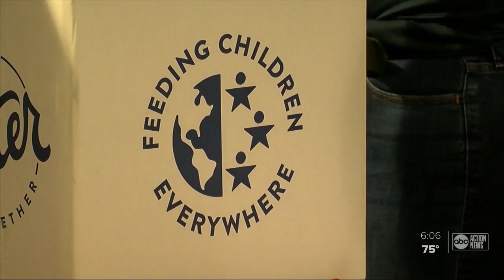Berkeley Prep makes 37,000 meals for community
A local school made 37,000 meals for the community.